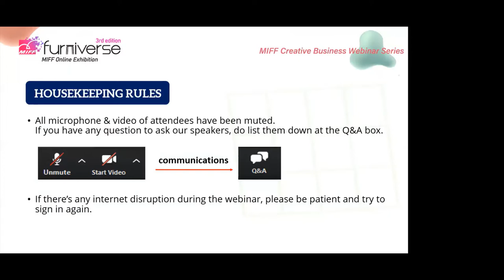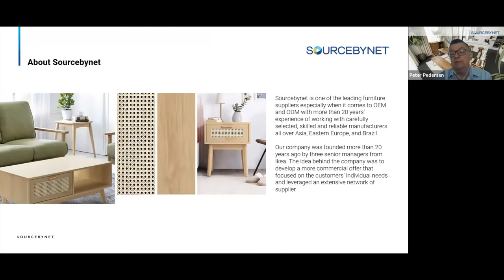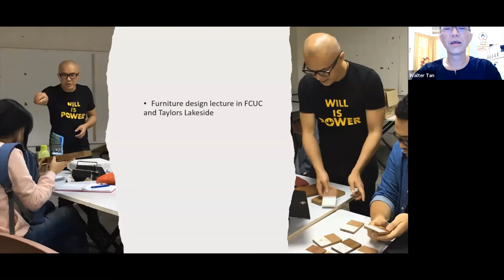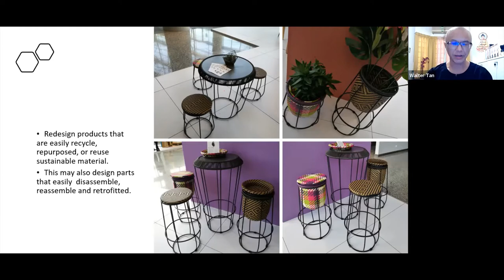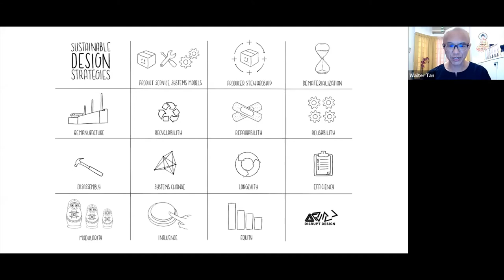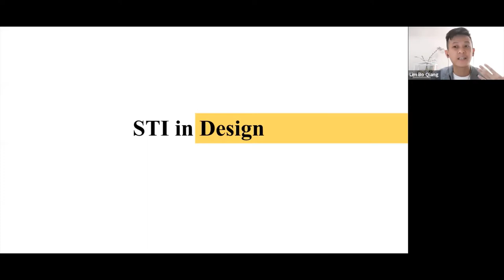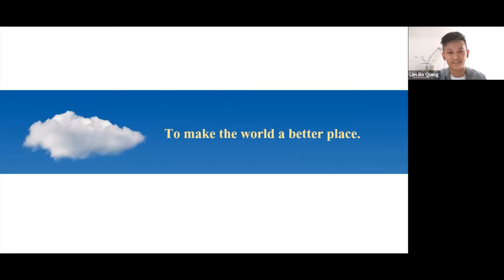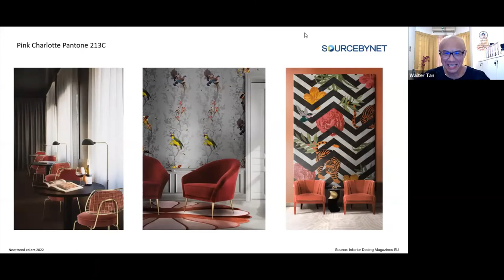MIFF Creative Business Webinar - The Design Trend 2022